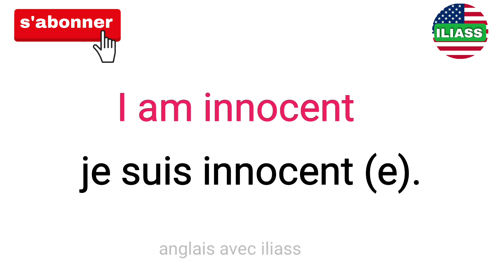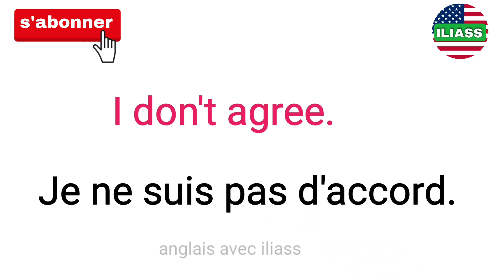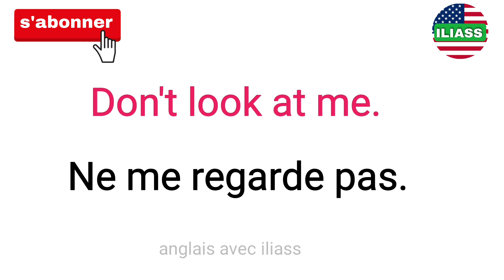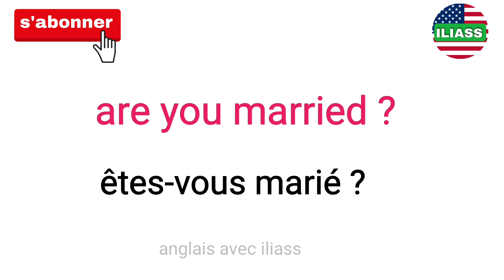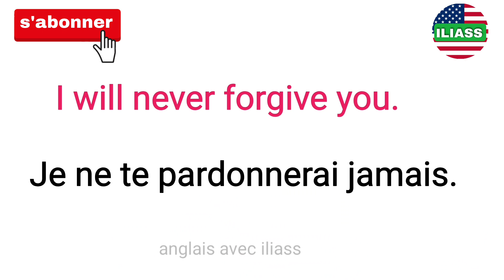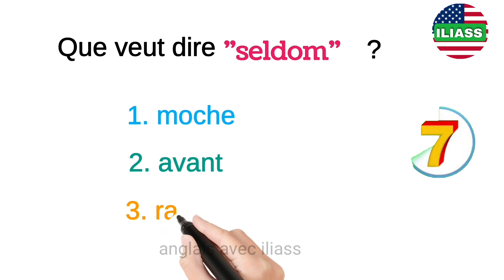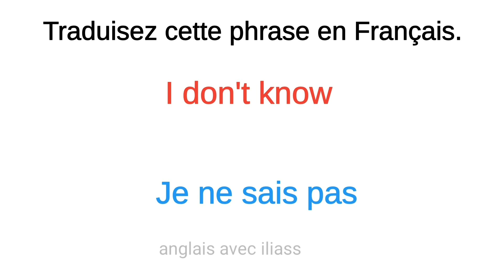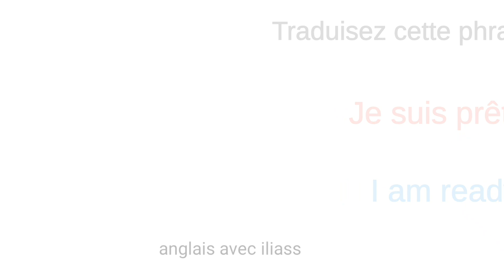50 phrases très utiles en anglais partie 4 | 50 very useful French sentences that you should know.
50 phrases très utiles en anglais partie 4 | 50 very useful French sentences that you should know.
Description

Apprendre à parler anglais couramment et pratiquer l'anglais avec des vocabulaires faciles et des conversations basiques avec sous-titres en français pour les débutants, niveau intermédiaire et niveau avancé :

Apprendre l'anglais

Apprendre l'anglais rapidement Apprendre l'anglais pour débutants

Learn english

Learn english faster Learn english for beginners

Bon apprentissage !

50 Mots Super Utiles en Anglais 50 Super Useful